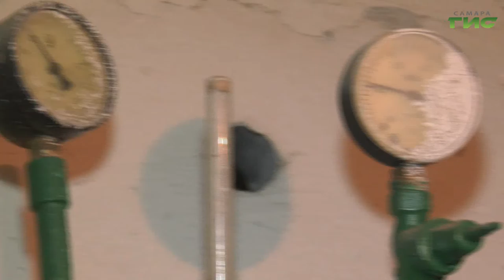В Самаре продолжается подключение домов к теплоснабжению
В Самаре продолжается подключение домов к теплоснабжению. Параллельно ведут регулировочные и распределительные работы на сетях. Ситуация на особом контроле городских властей. Районные администрации, управляющие компании ресурсоснабжающие организации отчитываются по вопросам подключения к теплоснабжению каждый день. Продолжит тему Ольга Хамракулова.